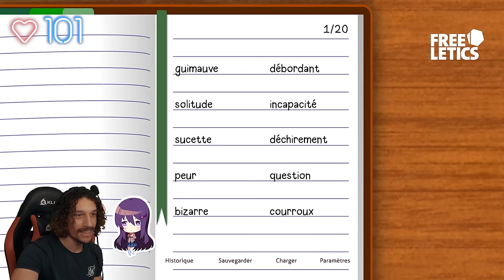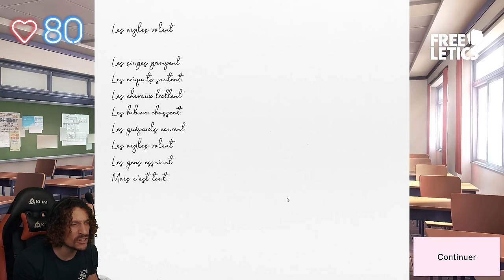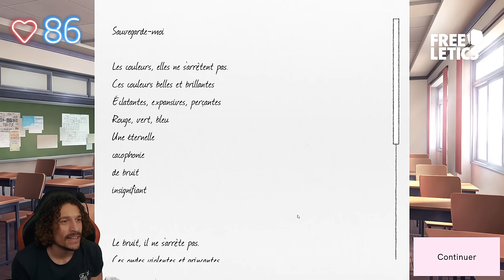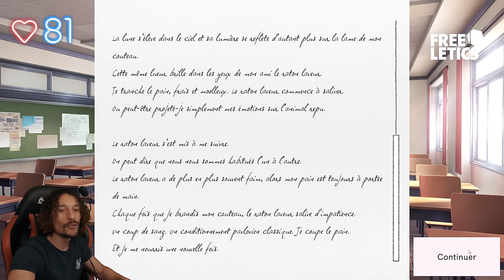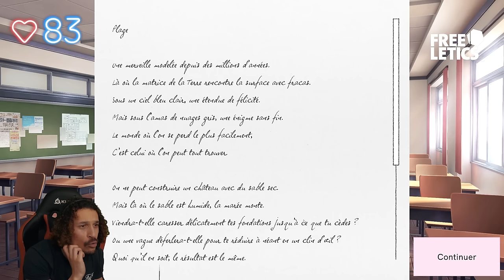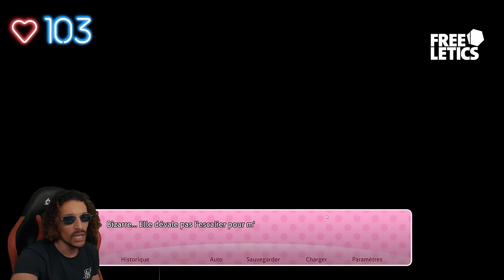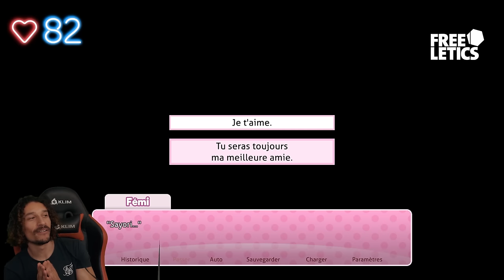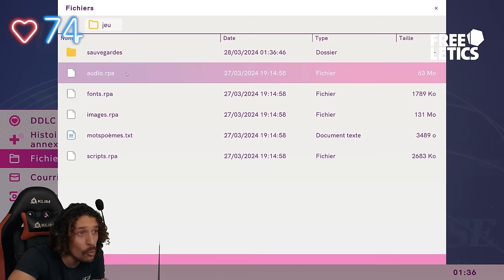FEMIMARSS DECOUVRE DOKI DOKI LITERATURE CLUB (VERSION LONGUE)